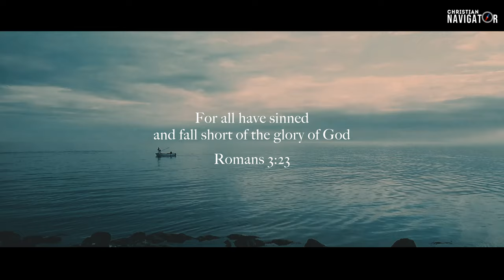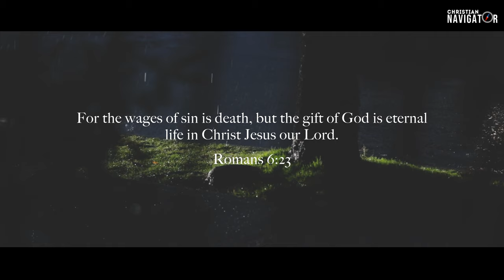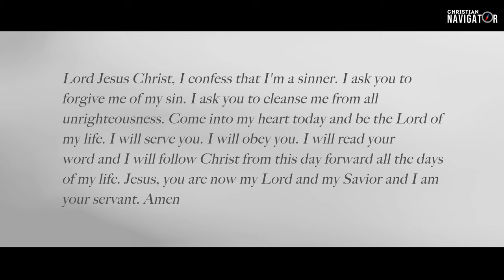Message of Salvation | How to get saved?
The simplest definition of salvation is to be delivered (or rescued) from peril. The word took a bit more of a shape when I figured out it was connected with the preacher telling us we needed to “get saved.” The most common meaning of salvation is to be saved by God from the consequences of our sin. But the Bible speaks of our salvation in a bit fuller terms than simply being rescued from hell.

When thinking about salvation it’s helpful to think about what we are saved from, what we are saved to, who we are saved by. It’s also helpful to think about our salvation as past, present, and future happening.

Few bible verses that would help you:

+ Ephesians 2:8-9 “For by grace you have been saved through faith, and that not of yourselves; it is the gift of God, not of works, lest anyone should boast.”

+ 2 Corinthians 5:21 “For He made Him who knew no sin to be sin for us, that we might become the righteousness of God in Him.”

+ Acts 16:30-31 “Sirs, what must I do to be saved?” So they said, “Believe on the Lord Jesus Christ, and you will be saved, you and your household.”

+ John 5:24 "Truly, truly, I say to you, whoever hears my word and believes him who sent me has eternal life. He does not come into judgment, but has passed from death to life."

+ Matthew 6:9-13 "Pray then like this: “Our Father in heaven, hallowed be your name. Your kingdom come, your will be done, on earth as it is in heaven. Give us this day our daily bread, and forgive us our debts, as we also have forgiven our debtors. And lead us not into temptation, but deliver us from evil."

+ Revelation 3:20 "Behold, I stand at the door and knock. If anyone hears my voice and opens the door, I will come in to him and eat with him, and he with me."

+ Matthew 9:6-8 "But that you may know that the Son of Man has authority on earth to forgive sins”—he then said to the paralytic—“Rise, pick up your bed and go home.” And he rose and went home. When the crowds saw it, they were afraid, and they glorified God, who had given such authority to men."

+ Romans 10:9-10 "That if you confess with your mouth, "Jesus is Lord," and believe in your heart that God raised him from the dead, you will be saved.  For it is with your heart that you believe and are justified, and it is with your mouth that you confess and are saved."

+ Matthew 19: 25-26 "When the disciples heard this, they were greatly astonished and asked, "Who then can be saved?"  Jesus looked at them and said, "With man this is impossible, but with God all things are possible."
𝑯𝒆𝒓𝒆 𝒂𝒓𝒆 𝒇𝒆𝒘 𝒃𝒊𝒃𝒍𝒆 𝒗𝒆𝒓𝒔𝒆𝒔 𝒘𝒉𝒊𝒄𝒉 𝒉𝒆𝒍𝒑 𝒚𝒐𝒖 𝒕𝒐 𝒐𝒗𝒆𝒓𝒄𝒐𝒎𝒆 𝒂𝒍𝒍 𝒕𝒉𝒆 𝒑𝒓𝒆𝒔𝒔𝒖𝒓𝒆𝒔 𝒊𝒏 𝒚𝒐𝒖𝒓 𝒍𝒊𝒇𝒆.

➤ 𝐕𝐨𝐢𝐜𝐞:
𝑱𝒐𝒉𝒏 𝑯𝒂𝒈𝒆𝒆

➤𝐁𝐚𝐜𝐤𝐠𝐫𝐨𝐮𝐧𝐝:
𝐯𝐢𝐝𝐞𝐨𝐬.𝐩𝐞𝐱𝐞𝐥𝐬.𝐜𝐨𝐦